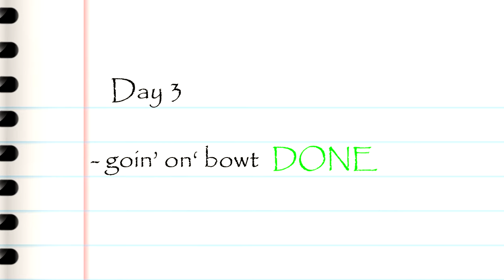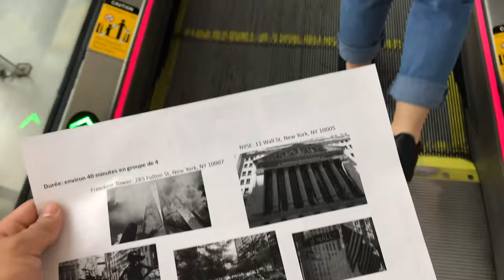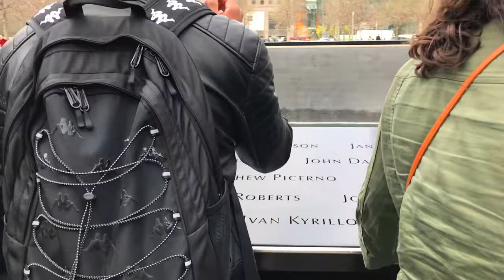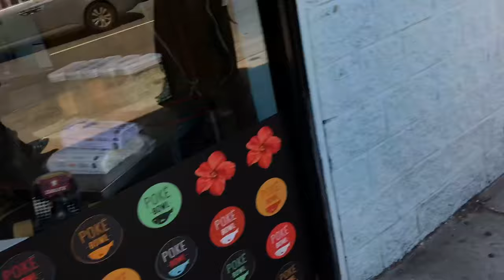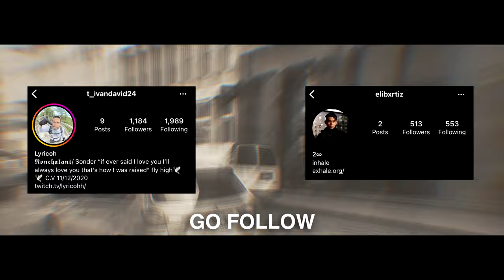VLOG-6 NYC (3/3) BUT 3 YEARS LATER...